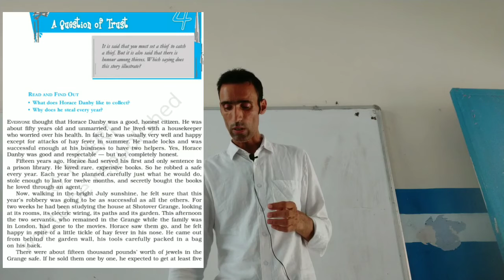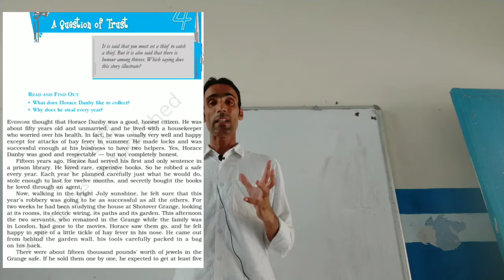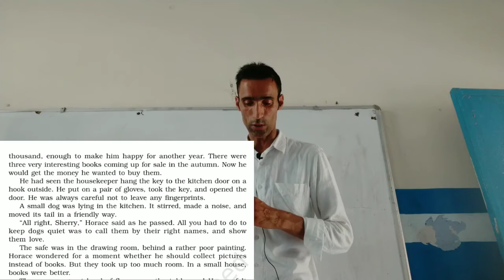A Question of Trust for 10th class explain by Shramvir Jakhar